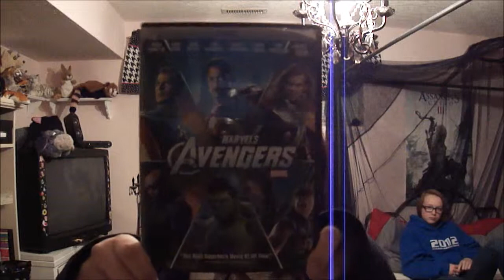11-13 : Izzy is Loki lol